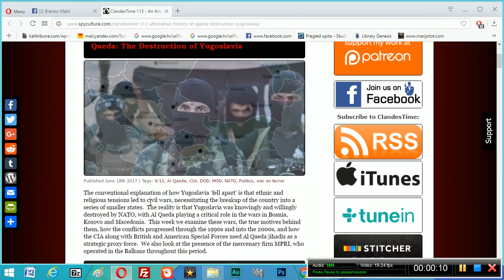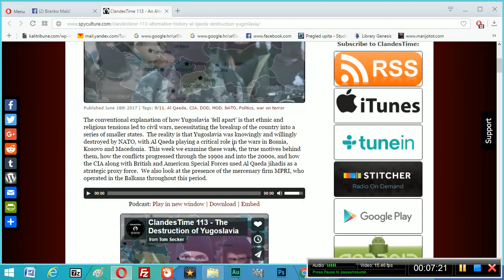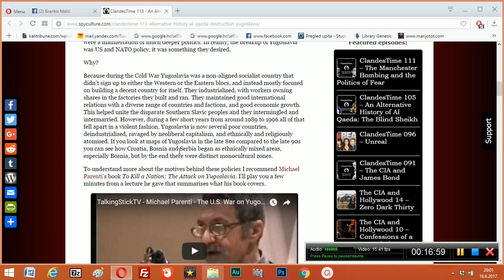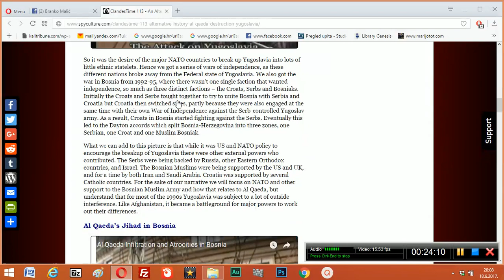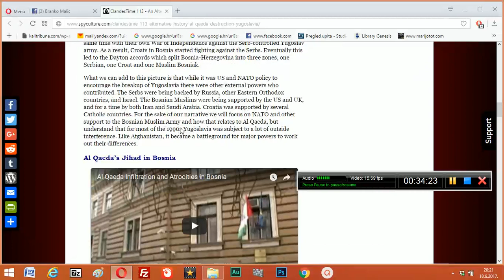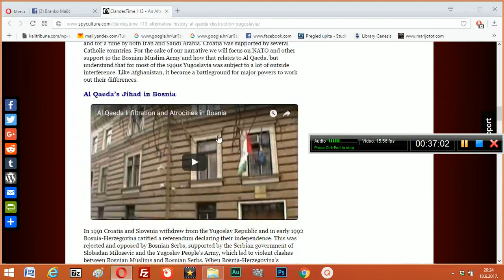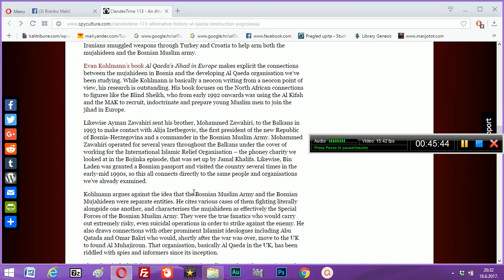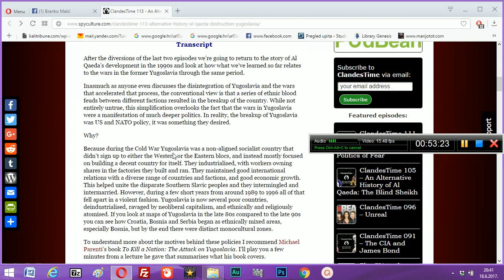Not so Stubborn Facts and quite Stubborn Narratives: The Worst Take on War in Yugoslavia ever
Narrative this ... narrative that. Getting kind a tiresome, isn't it? Well, Kali Tribune never tires of pointing out that narratives cannot be true or false, only tiresome or, in certain instances, dangerous. Here we'll prove this point again by dissecting probably the worst to date exposition on war in Yugoslavia (and competition is indeed strong). The author, notably starting from declarative extreme empiricist position, goes on to prove that what he sees as present was also the past. And in the process gets just about everything wrong in unintentionally comical fashion. In conclusion to the brief exposition of what actually happened in the early Nineties in this ill fated region, we point out an ominous tendency of amateur/alternative research to fit itself into quite an Orwellian mold of transforming the past into virtual reality by making it the mirror image of the present. And all of this supposedly based on "stubborn facts".

Btw. you'll also learn a Croatian word for "Boeing". Definitely not to be missed.